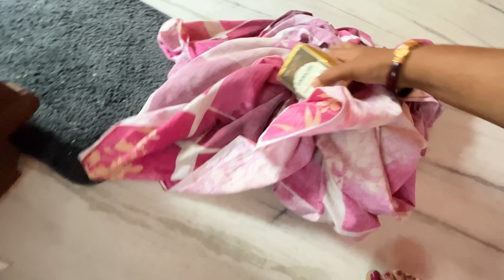Bengali Vlog # আজ মায়ের মুখে হাসি..আমার বাবু এইদিনটা দেখে যেতে পারলোনা 😭